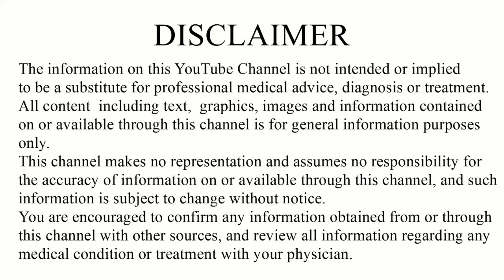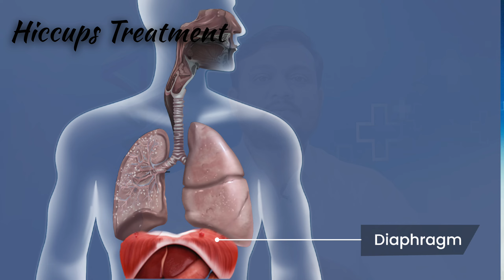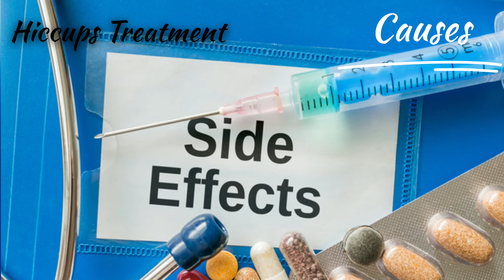हिचकी का इलाज कैसे करे | हिचकी कैसे रोके | Hiccups treatment in hindi | how to stop hiccups fast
Hiccups are repeated spasms or sudden movements of the diaphragm that you can't control. The diaphragm is the muscle that separates your chest from your stomach area and plays an important role in breathing. A spasm in your diaphragm causes your vocal cords to suddenly close, producing a "hic" sound.
Eating a large meal, drinking alcoholic or carbonated beverages, or getting excited suddenly may cause hiccups. In some cases, hiccups may be a sign of an underlying medical issue. For most people, hiccups usually last only a few minutes. Rarely, hiccups may continue for months. When they last that long, they can result in weight loss and extreme tiredness.
Symptoms include uncontrolled spasms in your diaphragm and a "hic" sound. Sometimes you may feel a slight tightening sensation in your chest, stomach area or throat.
Causes
The most common triggers for hiccups that last less than 48 hours include:
• Drinking carbonated beverages.
• Drinking too much alcohol.
• Eating too much.
• Being excited or under emotional stress.
• Experiencing sudden temperature changes.
• Swallowing air, such as when chewing gum or smoking.
Issues that may cause hiccups to last more than 48 hours include nerve damage or irritation, central nervous system disorders, metabolic issues, and certain drug and alcohol problems.

1. Clonazepam tablet

your queries -

hiccups
hichki kaise band kare
hiccups treatment
dutasteride tablets 0.5 mg in hindi
hichki kyon aati hai
हिचकी क्यों आता है
how to stop hichki
hichki kyu aati hai bar bar
how to stop hiccups
uchaki var upay
bache ki hichki kaise roke